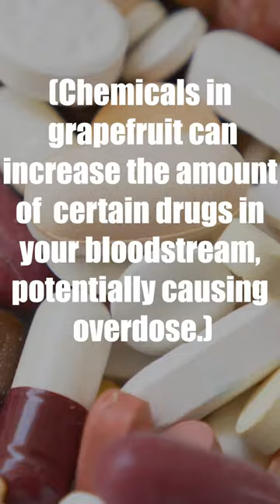Why Is Grapefruit Bitter? | The Super Healthy Citrus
Why is grapefruit bitter? In this short, I briefly answer this question and discuss some interesting facts concerning the infamously bitter balls of bitterness we call grapefruits. Though they look like oranges, grapefruits certainly taste different!

Attributions:
Grapefruit Tree at Chelsea Physic Garden

Banjo Kazooie OST - Treasure Trove Cove (Underwater)

Video licensed though Storyblocks